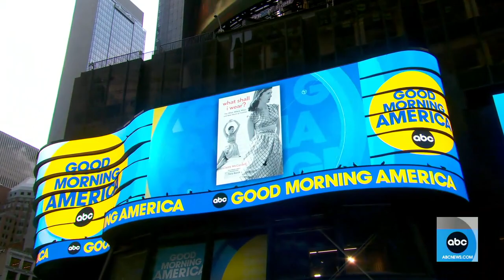Tory Burch celebrates new edition of classic design book, 'What Shall I Wear? l GMA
The fashion designer, businesswoman and philanthropist pushed for a rerelease of Claire McCardell’s 1956 book, even writing the foreword included in the new edition.